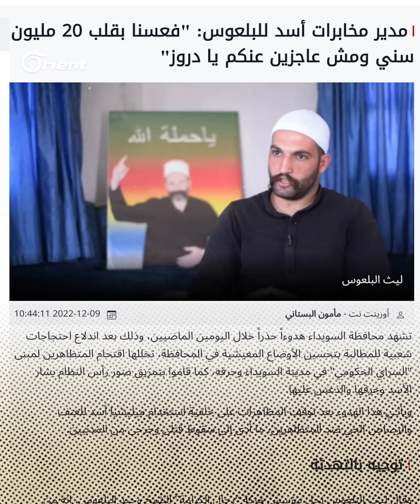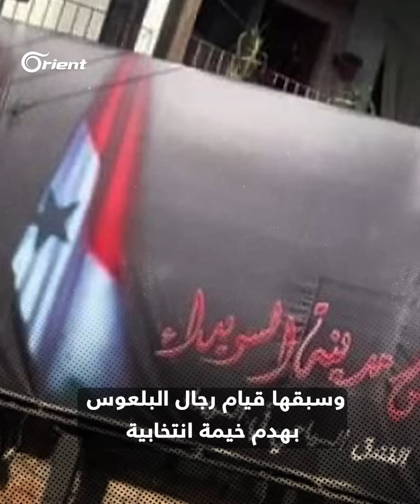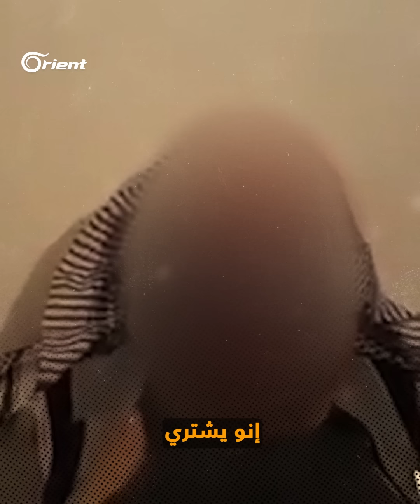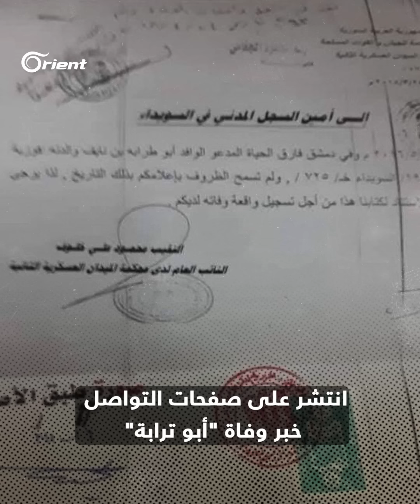انتفاضة السويداء تحيي ذكرى وحيد البلعوس.. وهذه قصة زعيم رجال الكرامة الذي وقف شوكة بحلق الأسد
أعاد المتظاهرون في السويداء قضية اغتيال الشيخ وحيد البلعوس، مؤسس حركة رجال_الكرامة، إلى الواجهة من جديد، طالبين رأس بشار أسد ثمناً لدم شيخهم الذي اُغتيل قبل 8 سنوات، واتُهم حينها زعيم الحشاشين وأذرعه بتصفيته